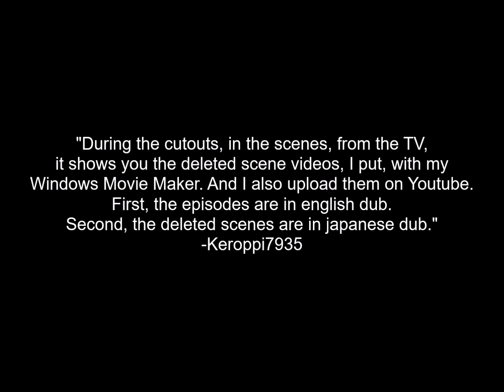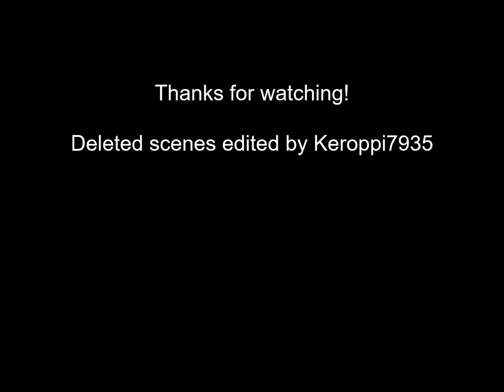Keroppi's The Adventures of the Coward Prince (with deleted scenes) (Japanese Dub)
Here are the deleted scenes from "Keroppi's The Adventures of the Coward Prince", like these canadians and americans never seen it before, on Youtube.